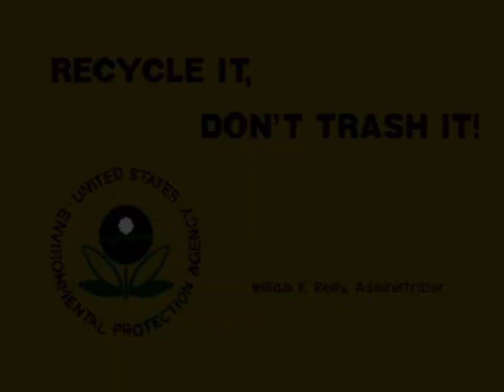Bubble Symphony (Saturn) Playthrough - NintendoComplete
A playthrough of Taito's 1997 arcade action game port for the Sega Saturn, Bubble Symphony. The entire playthrough is in English.

This video shows two separate playthroughs of the game. The first is played in the default game mode, and achieves the best possible ending for "normal" game by collecting all four keys and finding the magic rod. The second playthrough is of the "Super" game, accessible with a secret code on the title screen. Super mode kicks the difficulty level of the monsters up a few notches (they go faster, many gain projectile attacks), and provides the only way to getting the "true" ending.

The second playthrough begins at 41:27

Please also note that the entire game, besides the option menu, can be switched into English. On the main menu, if you hit Left Right Left Right A B C B, a new secret option will show up. Inside that menu are all of the more hidden settings - you can change cabinet region (for language select), super mode, among a few other things. Completely import-friendly!

Bubble Symphony is a great game. I loved the arcade game (I used to have a Bubble Bobble arcade machine in my house, that'll tell you how much I love the series), and this port is arcade perfect. No excepts, no buts. It's perfect. And it allows you access to the Japanese, US, and World configurations, which is even better.

The game plays very closely to the way the original Bubble Bobble did, but there have been a few big improvements made. The controls are a bit more floaty, which makes it a whole lot easier to handle Bub and Bob around tricky platforms. The game has tons of paths you can take through it (like the Darius series), so you can play it a few times and have few levels repeated. And finally, the graphics and sound are beyond words they're so good. I'll go on the record right here and say that, outside of the Darius series, this soundtrack has to be my absolute favorite by Zuntata. It has a fairy-tale orchestra vibe with a heavy dose of "cute" voices (like the intro to Yoshi's Story, but far less annoying and shrill) chiming in at big moments. It's totally adorable, and it won't leave your head. Not quite as insanely catchy as the original BB theme, but it's not too far off either.

While it'd be easy to go on about how Japan had all the good games, that Sega hated money, blah blah blah, nothing changes the fact now that this is an awesome port of a great game, and it's now totally within your reach to play it, in English, and not emulated on a compilation, if you so choose. It's awesome that it exists,  even if it is not a cheap game to be had.

No matter how you get access to it, though, this really is a must for Bubble Bobble fans. The numbering for the series was fubar'ed since - well, always: this is the third "Bubble Bobble 2", after Rainbow Islands and the NES/GB Bubble Bobble 2, but it's definitely the best one.